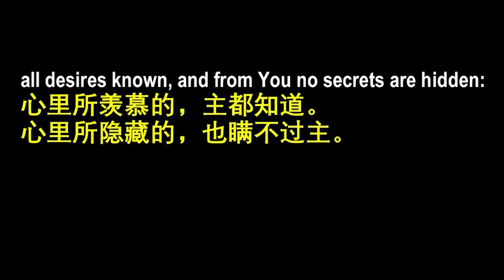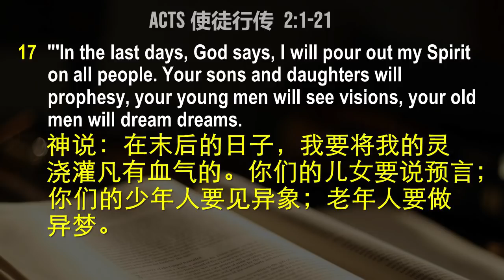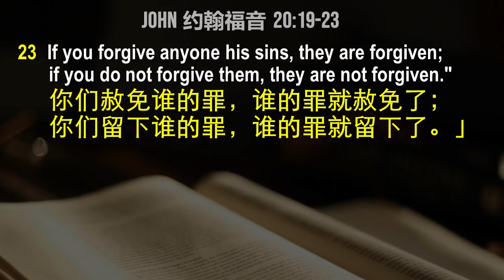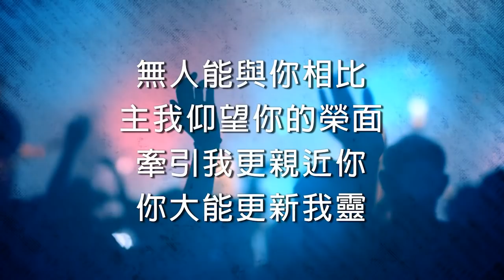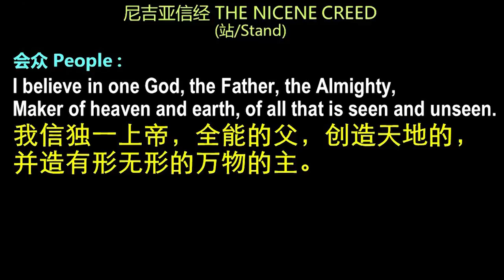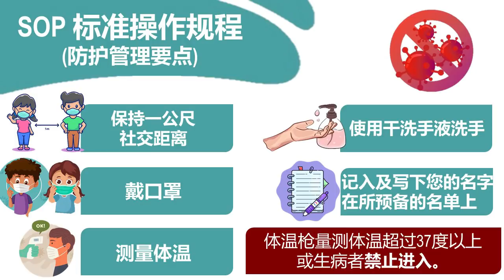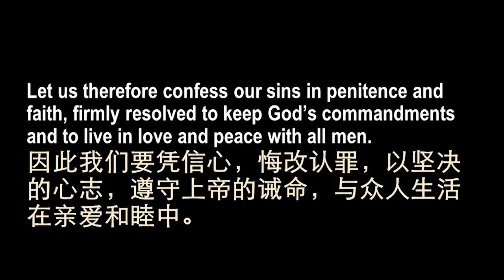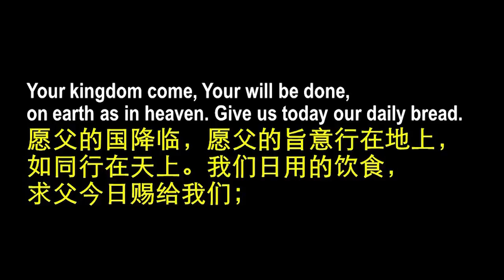31 May 2020 | 圣灵所赐的能力 | 客家崇拜 | St.Michael Church Sandakan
主内弟兄姐妹平安
本主日的崇拜（5月31）视频已经准备好了！
这个星期天我们庆祝五旬节，圣灵的降临日。 愿我们让圣灵充满并管理我们，使我们经历圣灵的大能。 祷告并祈求主在您聆听神的话时向您说话，并预备您的心领受圣餐。
愿你有个蒙福的星期天。

主日崇拜 （5月 31日 2020年）
1. 问安
2. 赞美诗
3. 今日祝文
4. 读经  ：使徒行传 2:1-21； 约翰福音 20:19-23
5. 信息
6. 回应诗
7. 尼吉亚信经
8. 报告
9. 代祷
10. 认罪文
11. 赦罪文
12. 平安礼
13. 祝圣酒饼
14. 领受圣餐
15. 主祷文
16. 祝福
17. 散会感恩诗